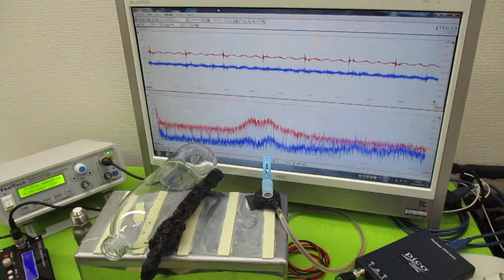非線形振動現象をコントロールする超音波発振制御技術